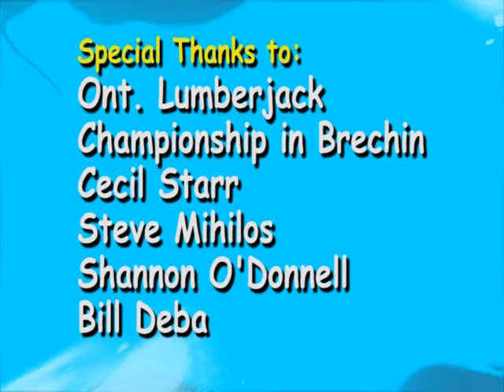Brechin Lumberjacks ECHO Piece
Bill Deba talks to Jennifer Gordon of Rogers "Open Air" TV about ECHO Chain Saws.